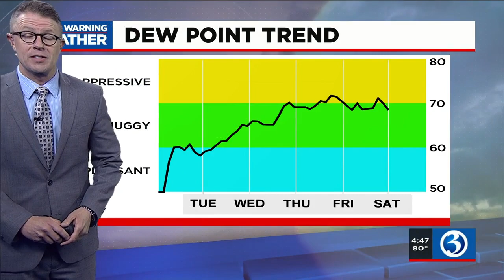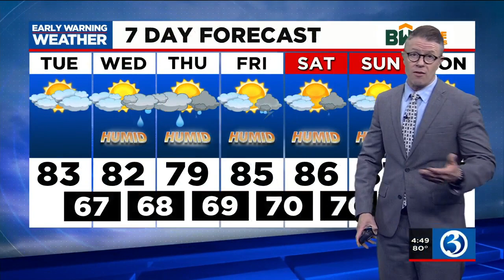Forecast: Another Nice Day, With A Little More Cloud Cover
Another Nice Day, With A Little More Cloud Cover